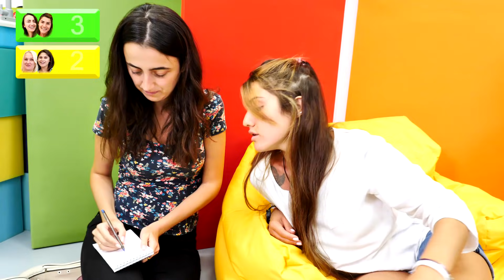Eğlenceli video. Ne anlatıyorum challenge! Komik video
Komik challenge videosu izle! Ayşe, Sevcan, Ümit ve Oksana yeni challenge için toplandılar, iki kişi olarak gruba ayrılacaklar, sorular ve kelimeler hazırladılar, birisi anlatacak diğeri ne anlatıldığını bilmeli.

Birlikte neşeyle saymaya, renkleri ayırt etmeye öğreneceğiz, ayrıca harfleri de bilmiş olacağız. Eğlenceli ve eğitici videolar Türkçe izle!